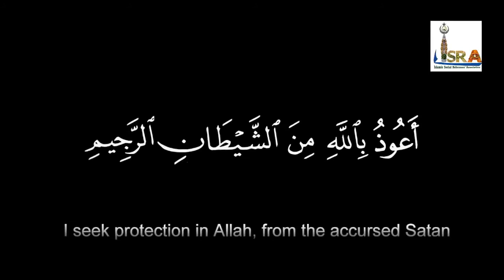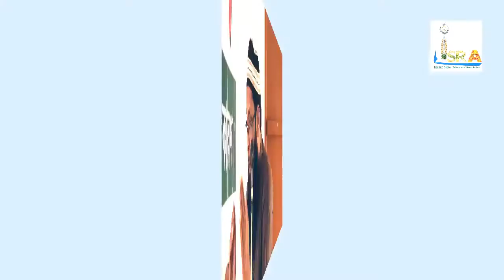মুসলিম সমাজ পিছিয়ে পড়ার কারনᴴᴰ┇by Muhmmed Sahinur Rahman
মুসলিম সমাজ পিছিয়ে পড়ার কারনᴴᴰ┇

🎙মোঃ সাহিনুর রহমান

🎙Muhmmed Sahinur Rahman

👋 yeamul islam 👋